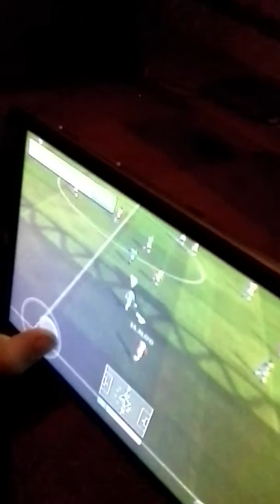How naughty of him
The life of my brother is finally o youtube and its all he does